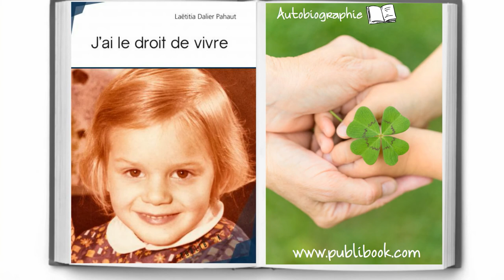J'ai le droit de vivre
Aujourd'hui, il serait plus facile de dire que je ne m'en souviens qu'à peine, à travers le brouillard de ma mémoire qui s'épaissit avec les années, mais il n'en est rien.
Je revois tout, je revis tout, à en chialer ; surtout les détails insignifiants du contexte, des insultes, des gestes et paroles, les terribles regards assassins de mon père.
Certaines enfances ont un goût plus amer que sucré, laissent en soi des blessures qui ne cicatrisent pas... et que seule l'écriture peut exorciser ou dénoncer.
C'est le cas de Laëtitia Dalier Pahaut qui revisite ici ses jeunes années passées dans la peur du père, dans les humiliations et la violence exercées par lui.
Loin de tout pathos, l'auteur raconte ainsi ce quotidien-là, vécu dans une crainte perpétuelle, ainsi que les épisodes de rage marquants...
Toutefois, peu à peu, s'exprime la sourde volonté de s'en sortir, de s'évader et de construire, patiemment et envers et contre tout, son bonheur avec les siens.